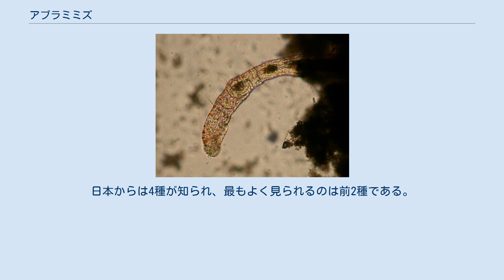アブラミミズ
アブラミミズ（油蚯蚓、脂蚯蚓）は、淡水に住むごく小型のミミズ類である。
剛毛がはっきりしており、一見ではミミズとは思えない。
 アブラミミズは、貧毛綱アブラミミズ科に属する動物の総称である。
体長はせいぜい数mm、肉眼で見えなくはないが、細くて透明なため、ガラス容器にいれて壁を這っているのが糸屑状に見えるのがやっとである。
 顕微鏡下で見ると、今度はやや大きすぎ、あっと言う間に視野の外へ這い出してしまう。
全身がほぼ透明で、体節はあまりはっきり区別できない上、剛毛の束が体の幅ほどに左右に突き出しているため、一般的なミミズの印象とはかなり異なる動物である。
しかし、体節制があり、疣足がなく、剛毛束が並ぶのは、ミミズの基本的特徴と一致するものである。
 体の先端はやや幅が広がり、偏平になっている。
この部分は口前葉にあたり、他の貧毛類ではもっと退化している。
アブラミミズの場合はこの部分は幅広く平たくなり、その縁や裏面に繊毛を持っており、これで周りを探り回ったり、全身の移動にもこれが使われている。
その他に触角や眼点など目立った感覚器などもなく、頭らしい特徴はあまりない。
 体は細長く、体節は明らかには判別できないが、せいぜい10節程度をもつ。
表皮には丸い粒状の油滴がまばらに含まれているものが多い。
その色によって種の判別ができるものもある。
胴部には左右の対に剛毛の束がある。
これらは体の幅ほどの長さのものとその半分以下の短いものがそれぞれ数本ずつ集まった束になっており、扇型に広げることができる。
剛毛束は各体節に4つ、背面に一対と腹面に一対があるが、それらはほぼ同じである。
剛毛束を構成する剛毛はすべて毛状のもので、他のミミズ類に見られる鉤状のものはない。
また、これらは体内に引き入れることができる。
 分裂によって無性生殖をすることができる。
時には、分裂したものがつながって移動する連鎖体が見られる。
 富栄養の浅い水域、池や水田などでもよく見かける。
水草や藻類、あるいは沈殿物の間などで見かけることが多い。
水中に遊泳することはない。
 ほとんどが Aelosoma に属する。
日本からは4種が知られ、最もよく見られるのは前2種である。